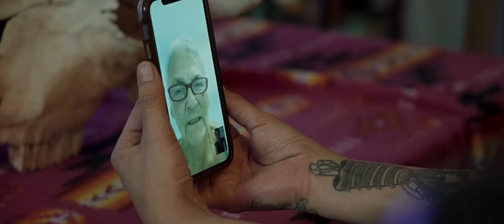The Death Tour - Trailer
Synopsis: Each winter, when the lakes freeze over, a motley gang of professional wrestlers leaves Winnipeg on a one-of-a-kind wrestling trip through remote Indigenous communities of Northern Manitoba. Wrestling insiders call it the ‘Death Tour’ - both for the physical hardships endured on the road and the emotional toll it takes on those who experience it. Famous for its star-studded alumni, the trip offers wrestlers a rare taste of fame and a chance to see if they have what it takes to make it in professional wrestling.  This deeply personal documentary travels through Canada’s frozen North and into the wrestlers’ minds as they battle the elements, each other, and the impacts of our colonial past.